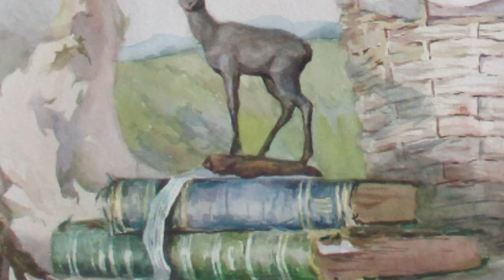Golden Time Talent | 24 Season | Fedor Usachev | GT24-4513-4401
Имя участника или коллектив: Fedor Usachev

Страна: Russia

Название конкурсной работы: Книги те же, а небо другое

Размеры работы: 50х70 см

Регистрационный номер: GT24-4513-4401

Номинация: Живопись

24 Season

Участие в других конкурсах и фестивалях / творческие достижения: Член Международного художественного фонда, член Союза Акварелистов России. Лауреат российских и международных конкурсов